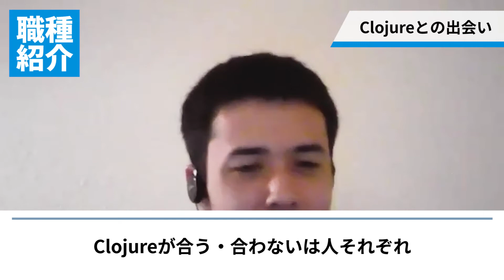クロージャー開発ってどんな仕事？①【職業選択 / 仕事図鑑】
企業の現役担当者をゲストに迎えて解説する職種紹介のコーナー
今回はClojureScriptディベロッパーとして活躍するIkuruさんをゲストにお迎えしました。

▼ClojureScriptディベロッパーとは
ClojureScriptディベロッパーは、LISP系の言語の一種であるClojure / ClojureScriptを使用し、プラットフォームの開発などを行うエンジニアです。Clojureは、日本ではあまりメジャーなプログラミング言語ではありませんが、JavaScript上で動かすことができ、多くの実用的な機能を利用できる言語です。

▼目次
0:00 本日の予告＆オープニング
0:28 経歴について
1:37 仕事内容、利害関係者
3:12 仕事上のチャレンジ
3:59 日本でのClojureの認知
4:48 Clojureとの出会い
5:43 Clojureの特性
*** 次回②に続きます

▼ゲスト：Ikuru Kanumaさん
- ClojureScriptディベロッパーとしてフリーランスとして活躍するほか現在は米国企業に勤務

\\ Clojureについてもっと知りたい方はぜひご覧ください！ //

▼司会：盛内文雄
- タリスマン株式会社 代表

他の職種についてもご覧になりたい方はこちら！

※毎週火曜 / 木曜の20:00に動画アップ予定です。